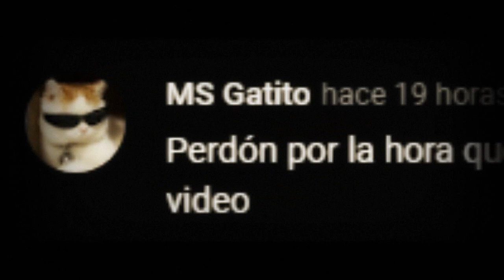DESCUBRE LA PAZ INTERIOR ATRAVES DE LA MEDITACION